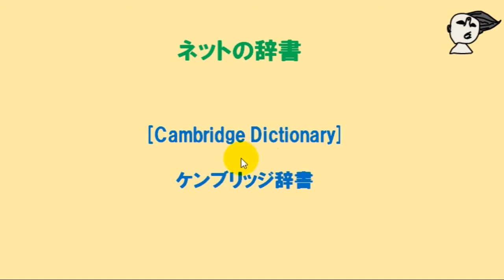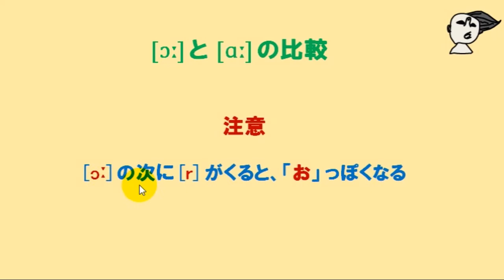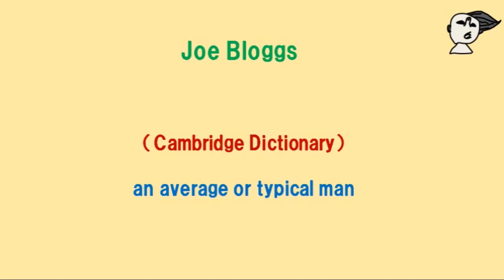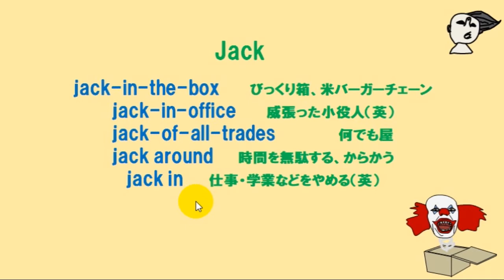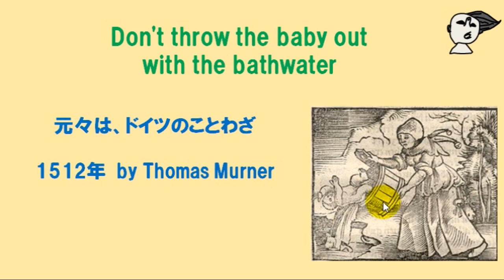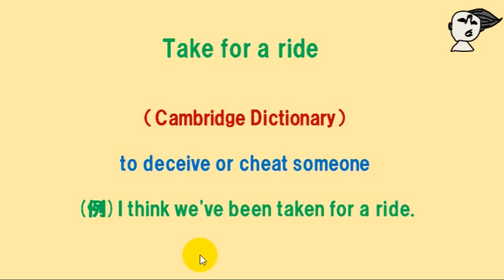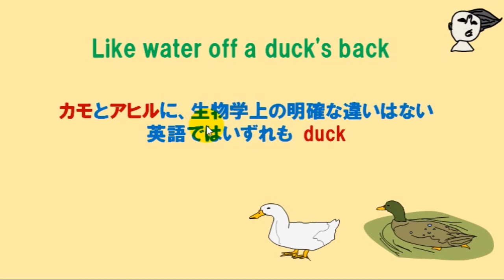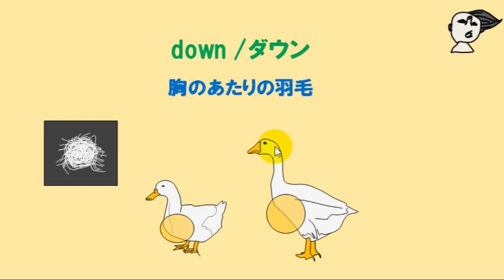イディオム（熟語、慣用句ほか 4話）002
るーでぃ太郎のやさしい英語
分かり易さで英語を楽しみましょう
イディオム2（熟語、慣用句ほか 4話）002